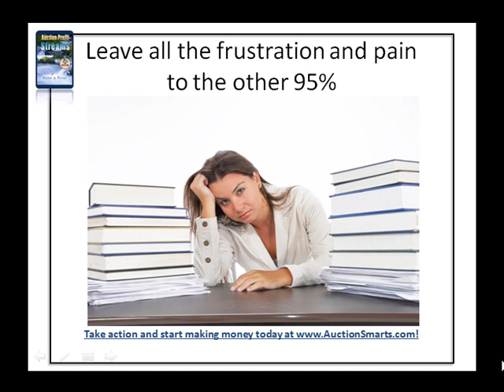AuctionSmarts.com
Finally, A Real Life eBay PowerSeller  Reveals The Secrets To Creating Multiple Streams Of Income Using The Viral Power Of eBay.